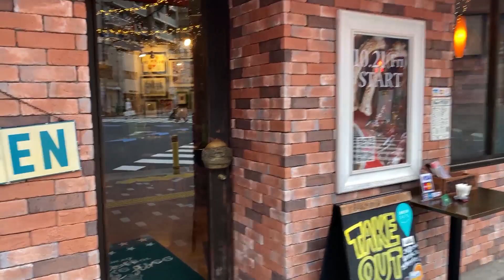シェイクツリーのかの有名な具材を肉で挟むハンバーガーを食べたのだ☆1263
シェイクツリー
墨田区亀沢3-13-6

下町ハンバーガー07